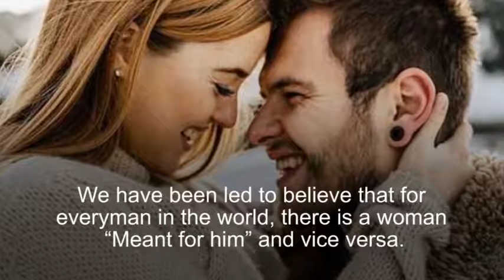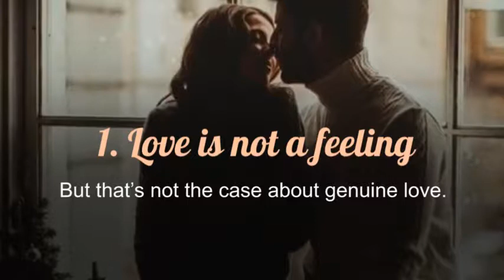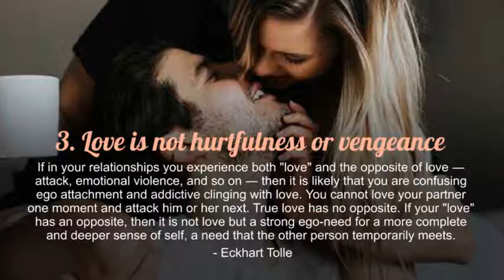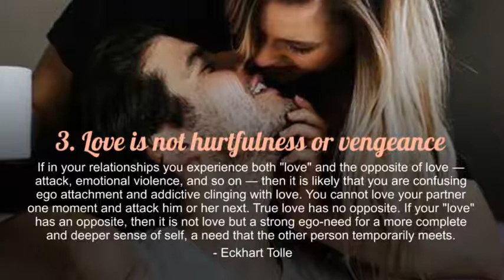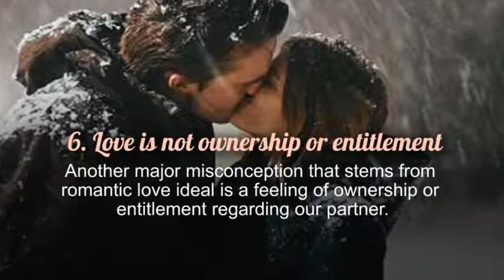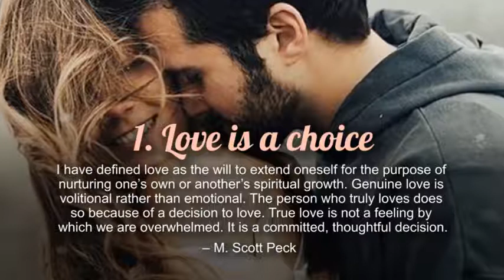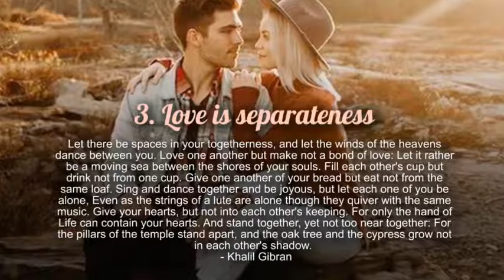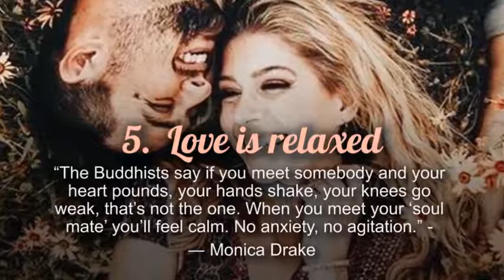6 Things That Love Isn’t and 5 Things Love Is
What Love Really Is and What It Is Not Most of the things we have been conditioned to believe about love are bullsh*t. The Myth of romantic love has been ingrained in us since childhood through cultural conditioning, childhood fairy tales and movies We have been led to believe that for every man in the world, there is a woman “Meant for him” and vice versa. Moreover the myth reinforces that there is only one man meant for a woman and one woman meant for a man and all this is “predetermined” in the stars. When we come across a person that heaven intended for us, we will find our perfect match and then we will be compatible in every regard, we will understand each other without even uttering a word and we will be able to satisfy all of each other’s needs and live happily ever after in perfect harmony. Should it happen that we do not understand each other or fail to satisfy all of each other’s needs or fight or fall out of love, then it is clear that we made a dreadful mistake, we did not read the signs right and hookup with our one and only perfect match, what we thought was love was not our real love and nothing can be done about the situation and we are doomed for life.

Please help The Minds Journal to gain more vibrations by sharing this video to your family and friends